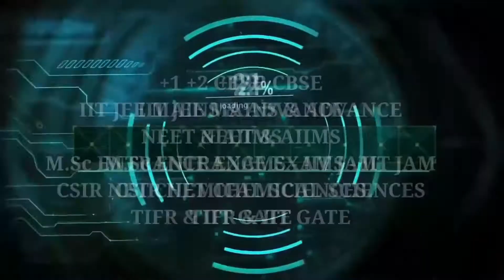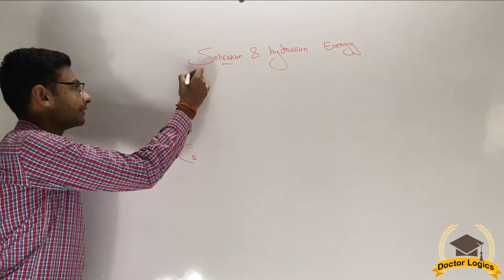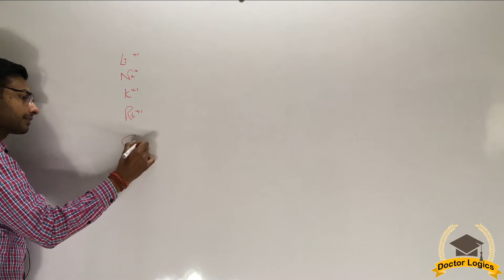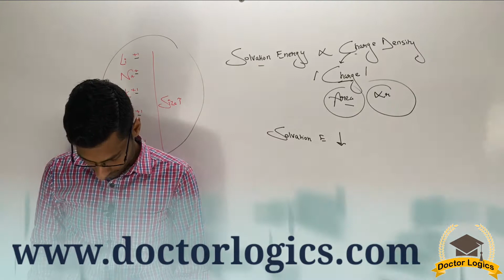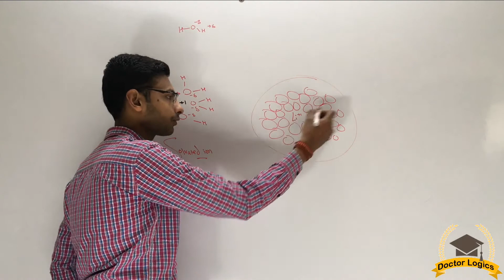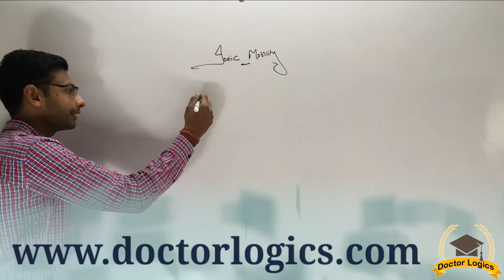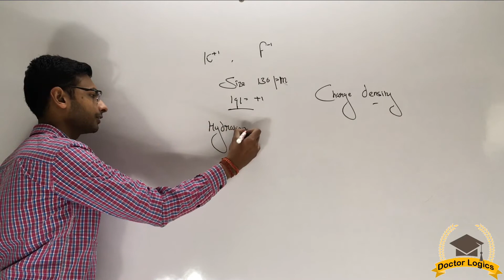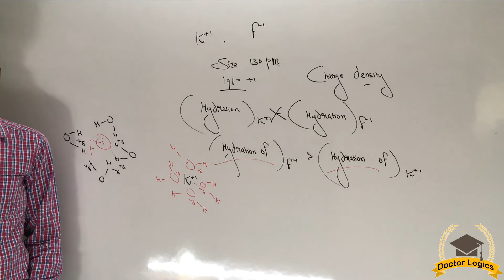Solvation And Hydration Energy Exclusively for JEE I AIIMS I BITSAT I CSIR NET